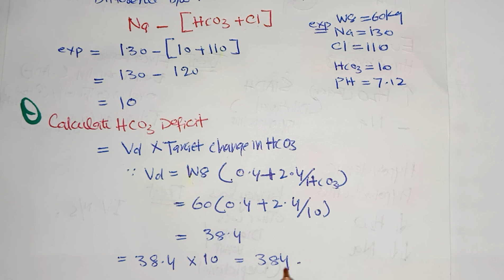METABOLIC ACIDOSIS Clinical Biochemistry M2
METABOLIC ACIDOSIS
""""''Metabolic acidosis is a clinical condition characterized by increase Acid Production
Or kidney can't excrete acid """""

➡️Mnemonic for anion gap metabolic acidosis causes is """CAT MUDPILES"""

C: Cyanide or carbon monoxide poisoning

A: Arsenic

T: Toluene

M: Methanol, Metformin

U: Uremia (inc uric acid)

D: DKA diabetic keto acidosis

P: Paraldehyde

I: Iron

L: Lactate

E: Ethylene glycol

S: Salicylates

✍️Audio lectures and notes
CNS medicine

👉For any study related help you can cotact at